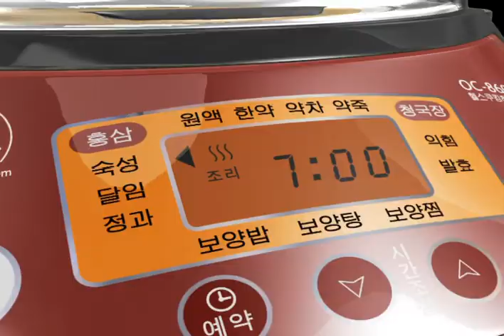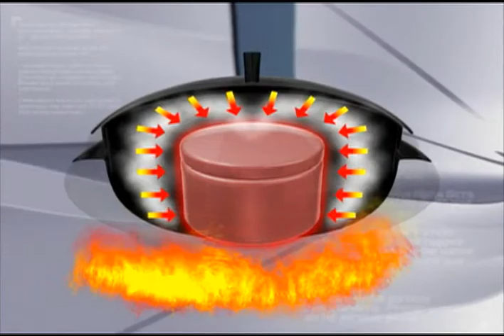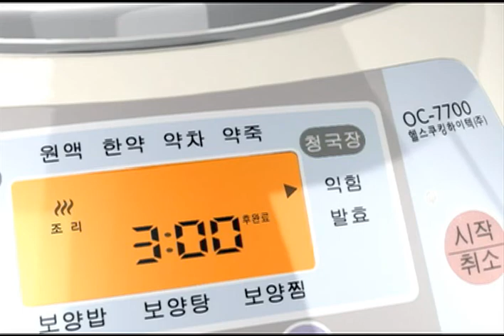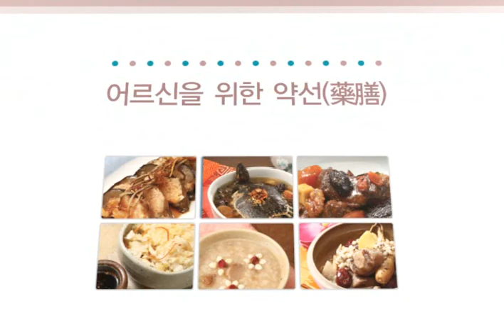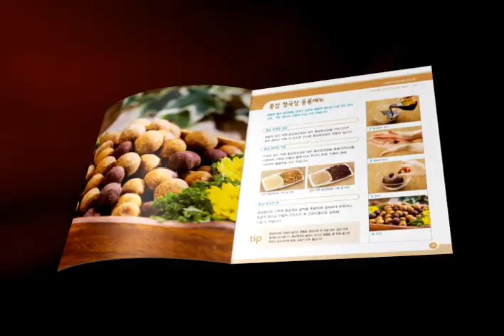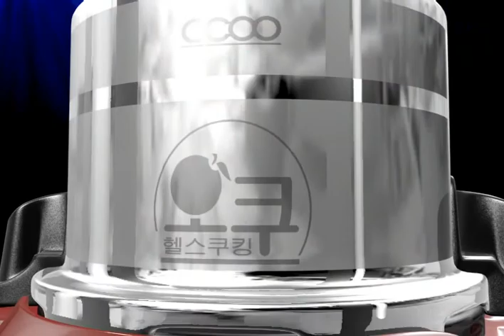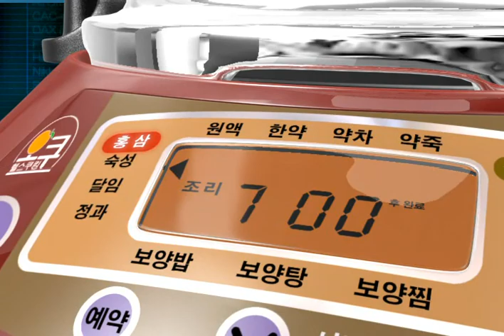OCOO CO.,LTD 3D VIDEO